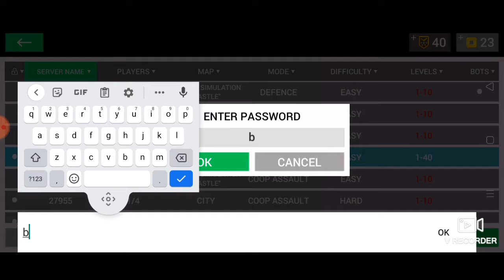Playing Earth Protect Squad With My Cousin